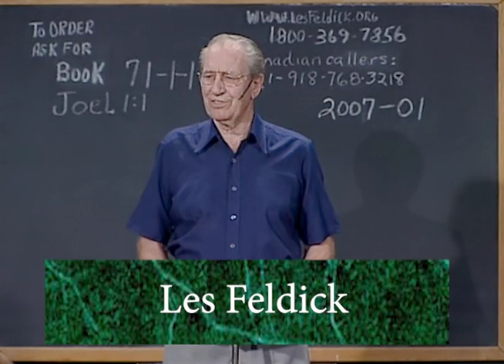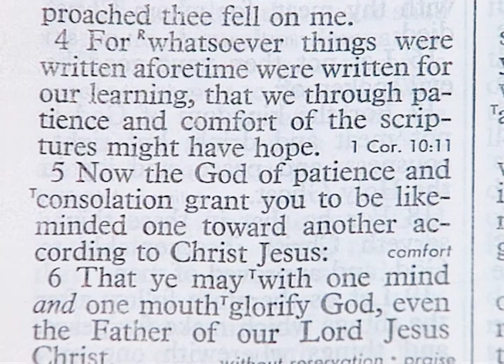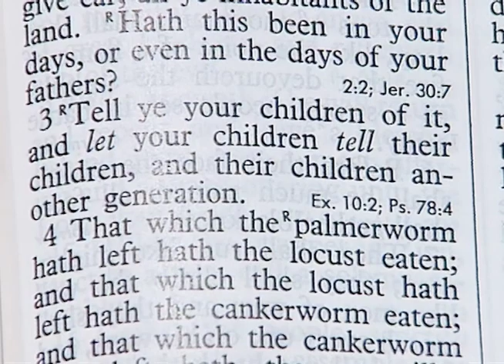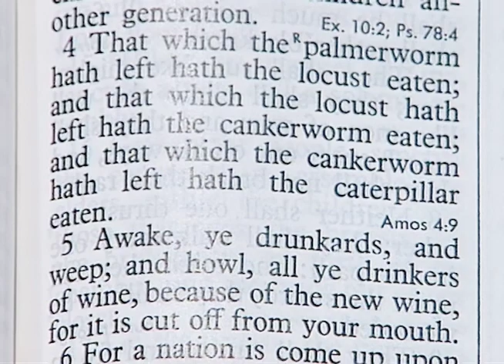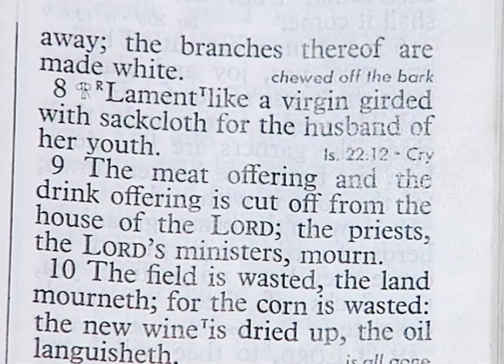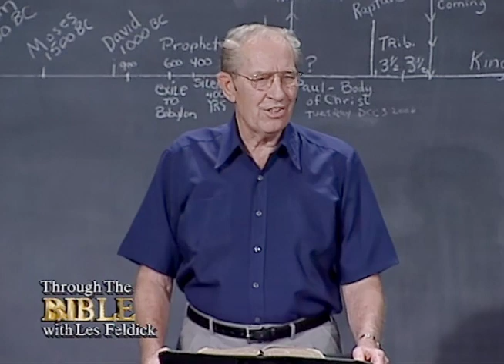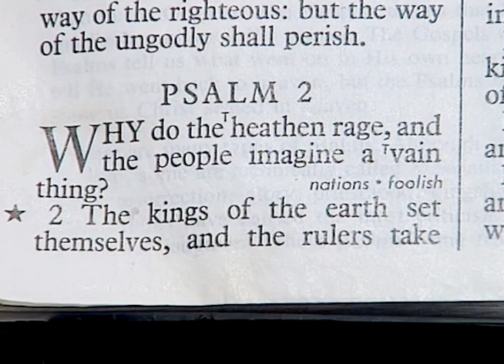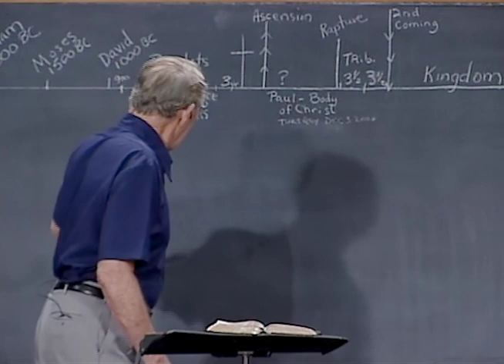Les Feldick - 71-1-1 - Through the Bible Program #2007-01